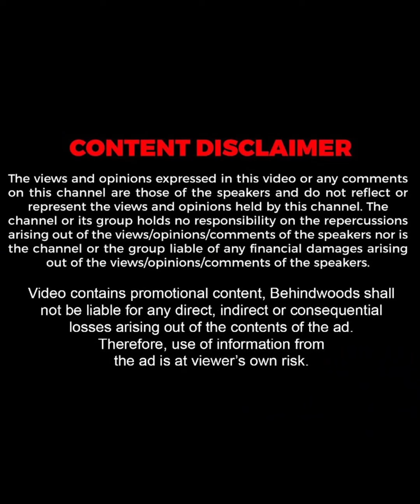ഉയരകൂടുതൽ ഉള്ളവർ നേരിടുന്ന പ്രശ്നങ്ങൾ ഇതൊക്കെയാണ് !! | കേരളത്തിലെ ഉയരം കൂടിയ വനിത